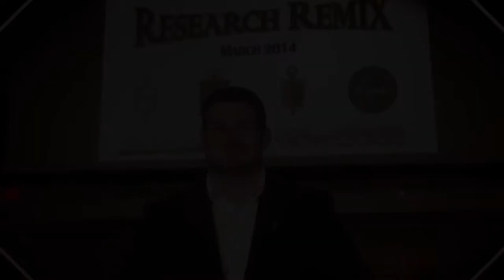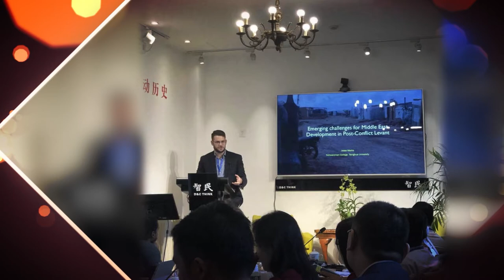Young Alumni Awards Jesse Marks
Jesse Marks (B.A. '16)
College of Arts and Sciences (Middle East Studies, Arabic) | Foreign Affairs Specialist, Department of Defense